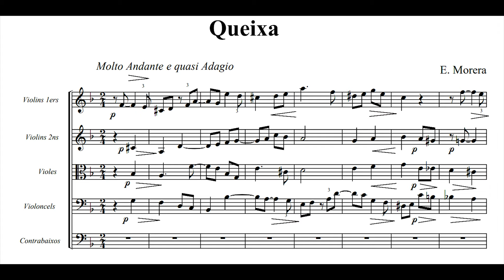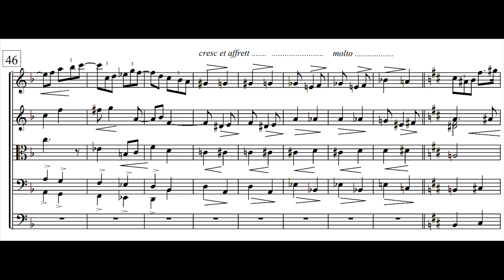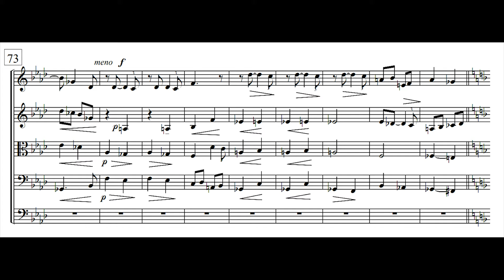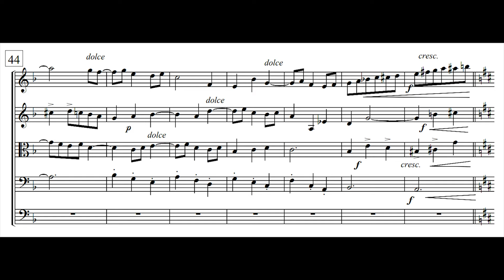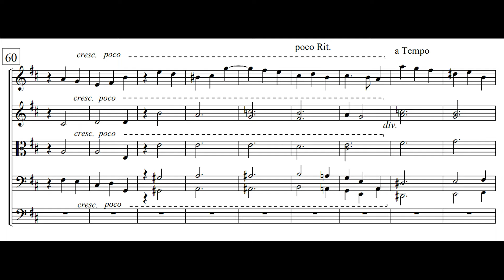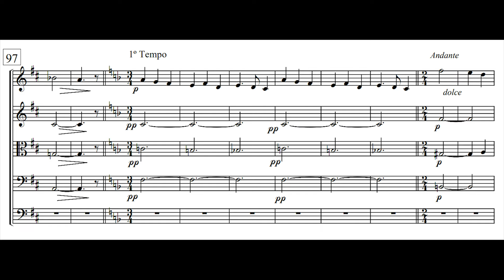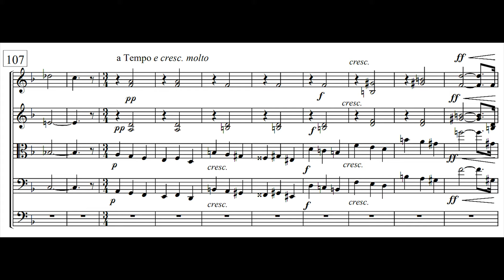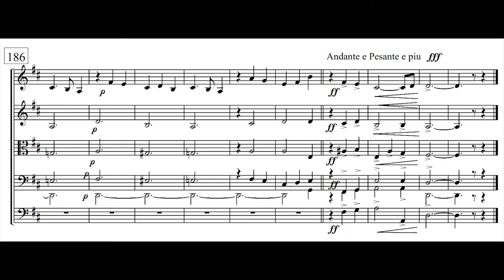[Enric Morera] Queixa i dansa (Score-Video)